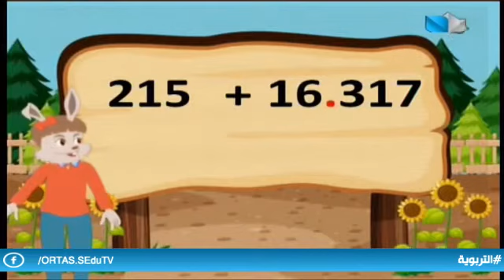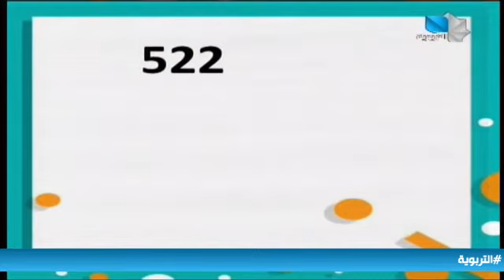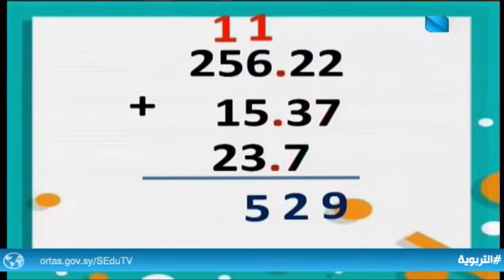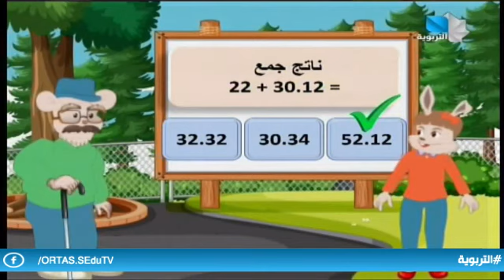رياضيات أساسي - جمع الأعداد العشرية 24.04.2022